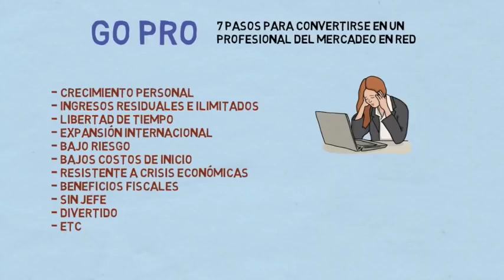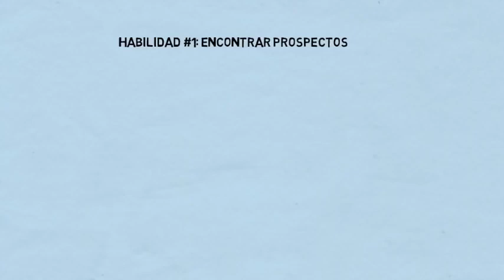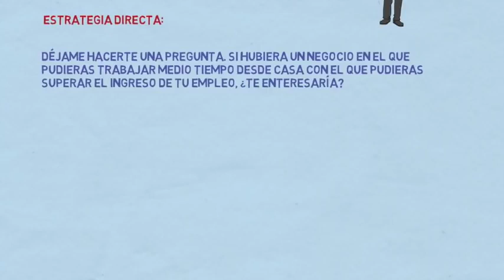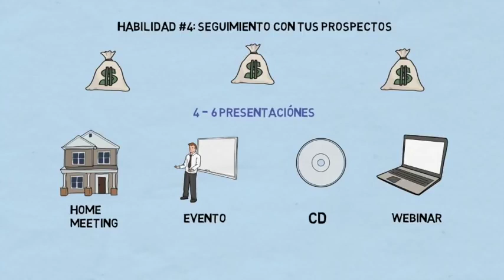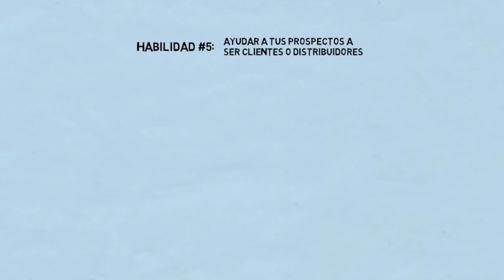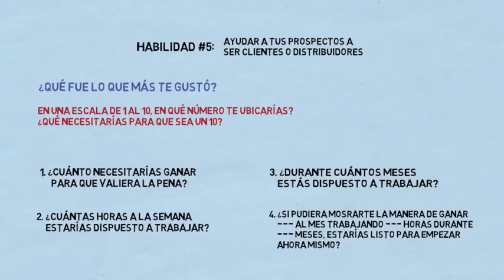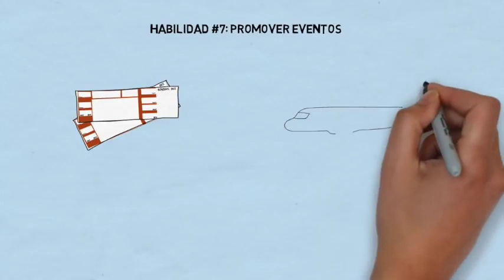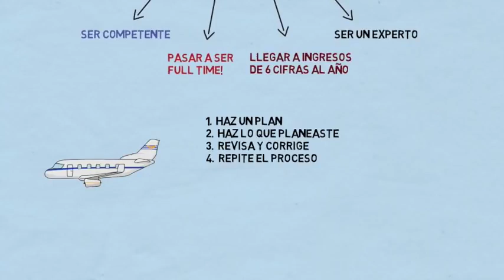💥HEXXA, GO PRO CÓMO PROSPECTAR Y SER UN PROFESIONAL DEL NETWORK MARKETING (RESUMEN ANIMADO)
💯% SUPERIOR | HEXXA
WEB:
🔔El primer contrato inteligente de matrices HEXXA del mundo.

👉🏻M3 Manuales
1) Ⓜ️👉🏻3️⃣ 1 + 3
2) Ⓜ️👉🏻4️⃣ 1 + 2 + 4
3) Ⓜ️👉🏻9️⃣ 1 + 3 + 9
A3 AUTOMÁTICAS
1) 🅰️👉🏻3️⃣ 1 + 3
2) 🅰️👉🏻4️⃣ 1 + 2 + 4
3) 🅰️👉🏻9️⃣ 1 + 3 + 9

✅90 Maneras de Ganar.
✅Ingreso solo con 375 TRON (TRX)
dónde cada matriz tiene 15 niveles.
✅ Sin vencimiento de nivel
✅ Ciclos ilimitados.

La Mayor innovación en
🌐Hexxa🌐
Matrices automáticas, 100% automatizadas con potencial ilimitado
💥HEXXA TRON PRESENTACION